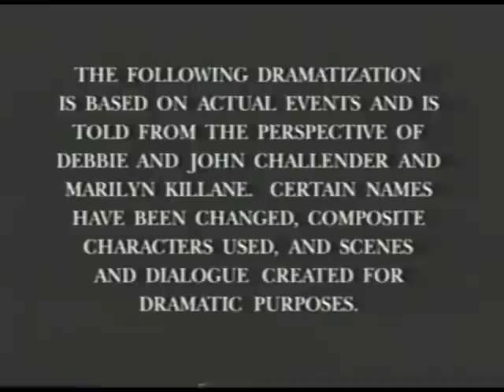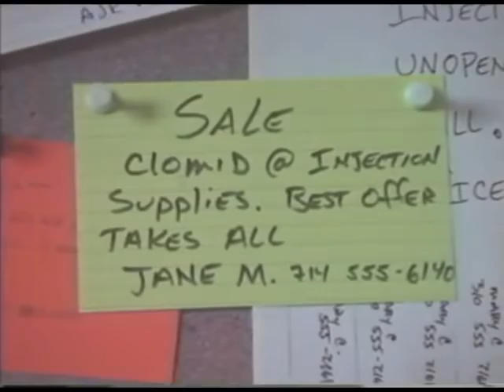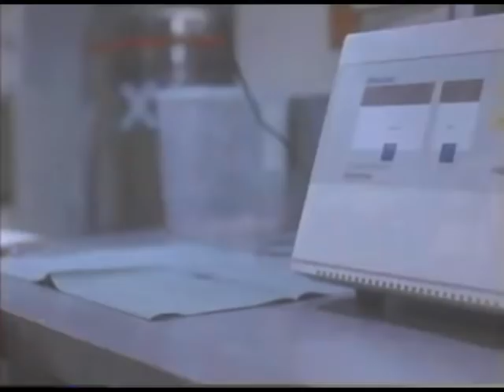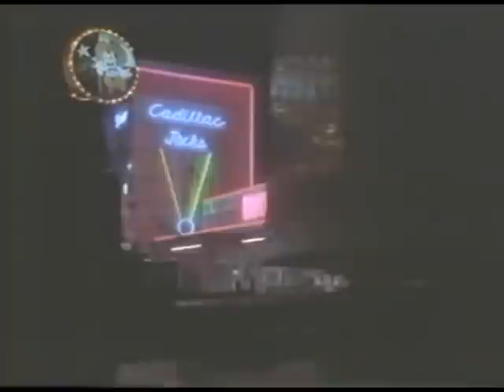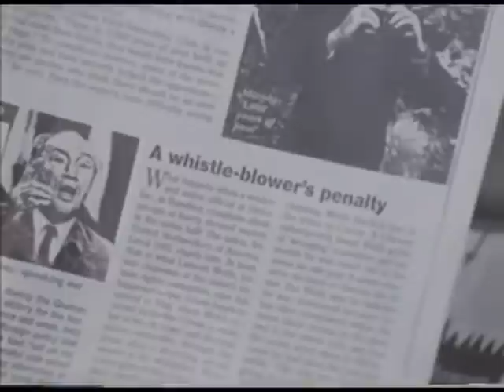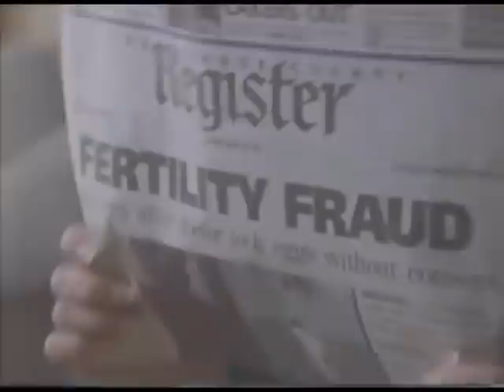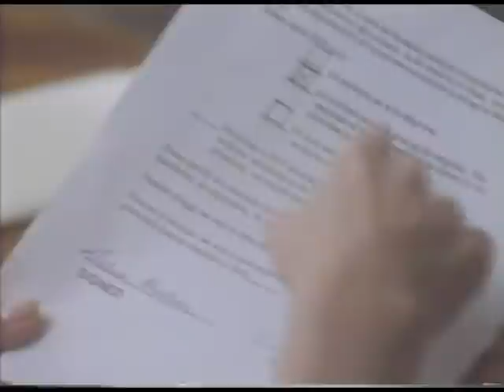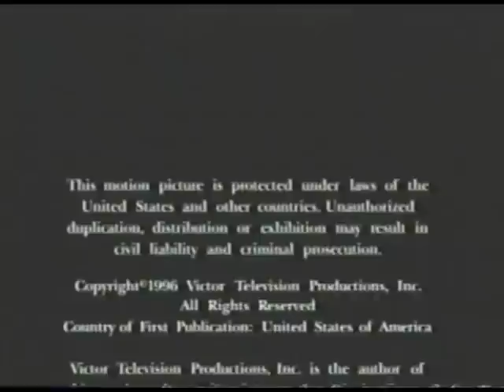Linda Lavin & Marilu Henner in "For the Future: The Irvine Fertility Scandal" - AUGUST 21, 1996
John and Debbie Challender have been trying to conceive a child for ten years. Because this hasn't worked they adopted a son, but Debbie still feels she has missed out on something not knowing what it's like to feel life inside of her. They decide to seek treatment from a so-called 'miracle doctor' Ash at Irvine University. Although John doesn't like the doctor they go ahead with the treatment, which almost kills Debbie. All ends well though and they become the parents of another son. Meanwhile the office manager of Dr. Ash's clinic become more and more suspicious when she finds out that some of his nurses are not licensed RN's.